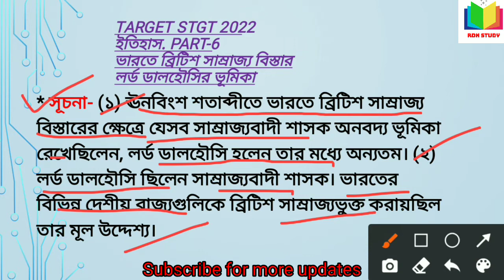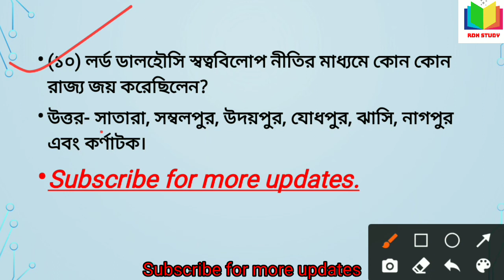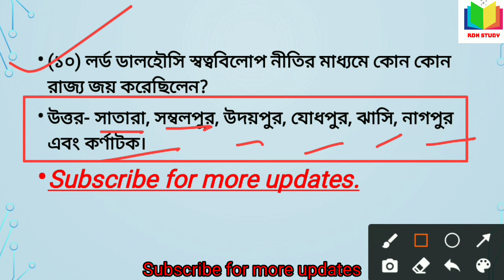Target STGT 2022// ইতিহাস// ভারতে সাম্রাজ্য বিস্তারে লর্ড ডালহৌসির ভূমিকা// part-6//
এই ভিডিওতে ত্রিপুরা টেট পরীক্ষা জন্য ইতিহাস থেকে ভারতে সাম্রাজ্য বিস্তারে লর্ড ডালহৌসির ভূমিকা নিয়ে আলোচনা করা হয়েছে।